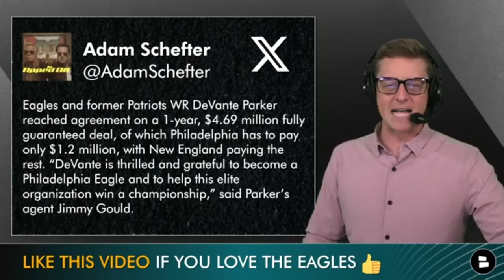🚨BREAKING Eagles News 🚨Philadelphia SIGNS DeVante Parker In 2024 NFL Free Agency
Breaking Philadelphia Eagles News In 2024 NFL Free Agency: The Philadelphia Eagles have added to the Eagles free agency tracker, signing DeVante Parker in 2024 NFL Free Agency. Eagles Now host Chase Senior is here to give you his latest Eagles Free Agency grades and the latest Eagles news, Eagles rumors, instant reaction, contract details and more to the acquisition of DeVante Parker. What moves could come next for Howie Roseman, Nick Sirianni and the Eagles 2024 roster? We’ll continue to give you the best Eagles free agency rumors.

Philadelphia Eagles free agent tracker
DeVante Parker highlights

Ready for the NFL Draft and free agency? Like the video!

Philadelphia Eagles 2024 Schedule and Eagles 2024 Opponents:
Home:
- Washington Commanders
- Dallas Cowboys
- New York Giants
- Atlanta Falcons
- Carolina Panthers
- Cleveland Browns
- Pittsburgh Steelers
- Green Bay Packers
- Jacksonville Jaguars

Away:
- Washington Commanders
- Dallas Cowboys
- New York Giants
- Cincinnati Bengals
- Baltimore Ravens

Eagles coaching staff:
General Manager: Howie Roseman
Head Coach: Nick Sirianni
Offensive Coordinator: Kellen Moore
Defensive Coordinator: Vic Fangio
Special Teams Coordinator: Michael Clay

Stay up-to-date with the Eagles, only at Chat Sports! We've got dozens of articles every day from top sources like NFL Network, Bleacher Report, and ESPN, The Herd, The Athletic, Fox Sports, & NBC Sports Philadelphia

Philadelphia Eagles Returning Starters on Defense:
DE: Josh Sweat
DT: Jordan Davis
OLB: Haason Reddick
CB: Darius Slay
CB: James Bradberry
S: Kevin Byard
S: Reed Blankenship

Don't miss any Eagles free agency rumors, Eagles draft rumors or other Eagles offseason updates! Follow Chase Senior HERE:

Send this Eagles Now video to a friend or family member!

Stay in the loop on the NFL, Philadelphia Eagles, and more by hitting the Noti 🔔